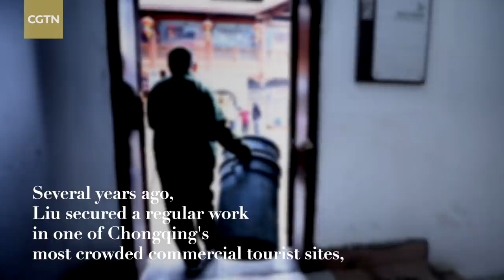Porters in China: With direct deliveries, who still needs us?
"I don't believe this job will disappear," 64-year-old porter Liu Changming said firmly, though his colleagues have been retreating from the business in recent years.

Liu is one of thousands of "Bangbang men" in southwest China's Chongqing Municipality. They transport heavy loads without help from modern technology. All they have is a bamboo pole on their shoulders to balance the goods. Bangbang, which means "pole" in local dialect, used to be an icon of the mountainous city.

Around 20 years ago, when the number of Bangbang men was at its height, there were 200,000 to 300,000 of them in Chongqing. Today, only some 2,000 are still hustling.